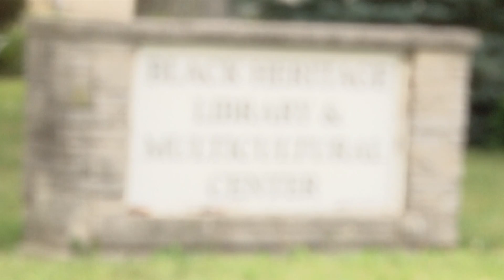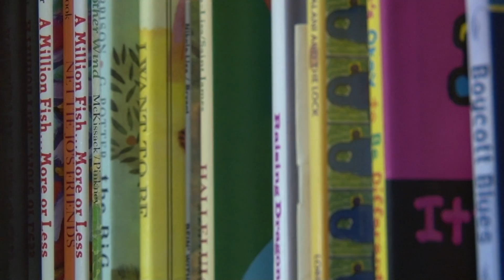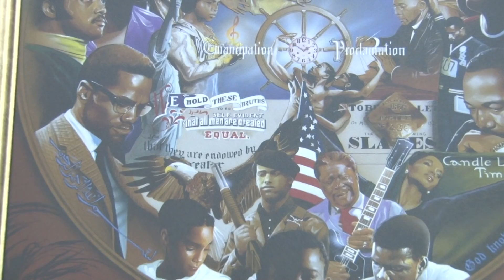Scenic Stops: Black Heritage and Multicultural Museum (Findlay, Ohio)